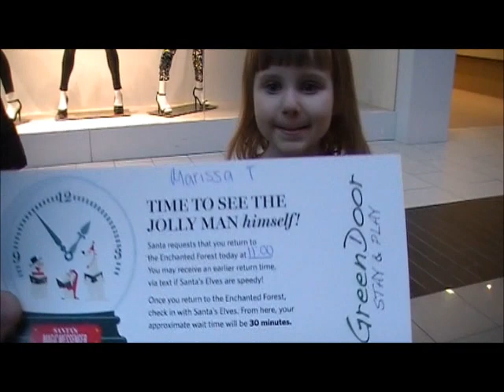Visit with Santa 2015